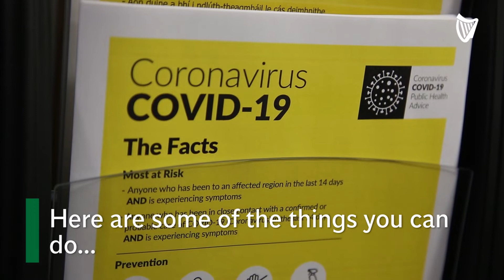What is social distancing and how do you do it?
Advice on social distancing advice is not being taken "seriously enough" as coronavirus cases continue to soar, Health minister Simon Harris said today.